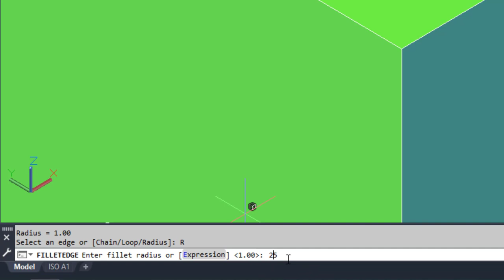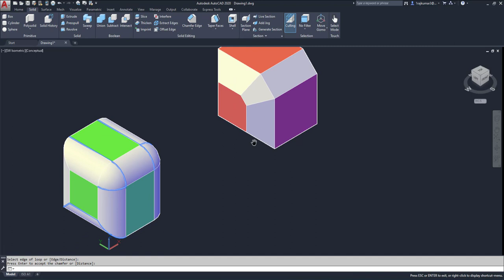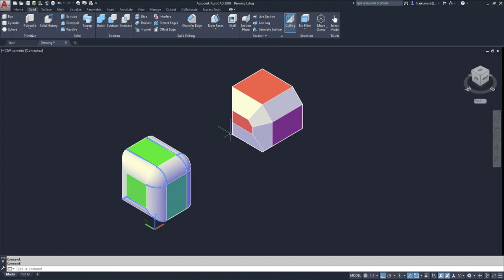How to use 3D Fillet and Chamfer | AutoCAD 3D Tutorials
How to use 3D Fillet and Chamfer
In this video clearly explained, How to use 3D Fillet and Chamfer in AutoCAD.
I AM USING
Complete AutoCAD 2020 Beginners Tutorial Series.